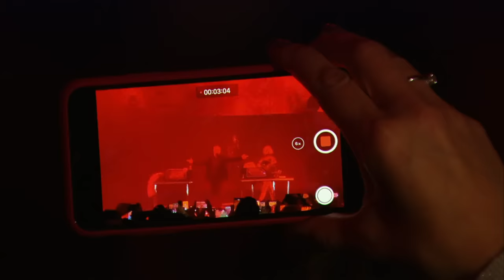Грандиозный концерт Оли Поляковой [КОРОЛЕВА НОЧИ] | Olya POLYAKOVA - Queen of the night live show